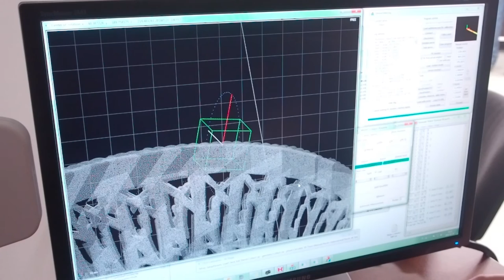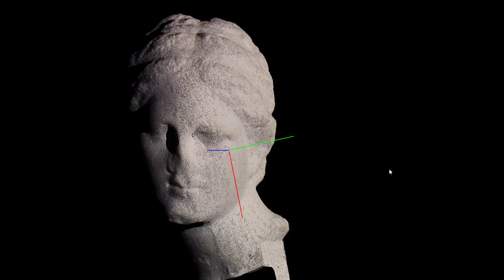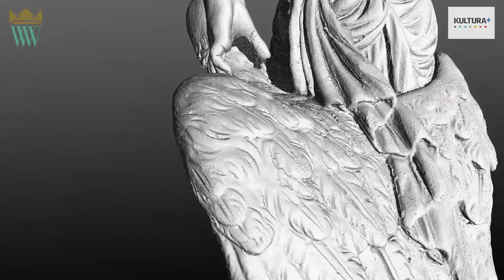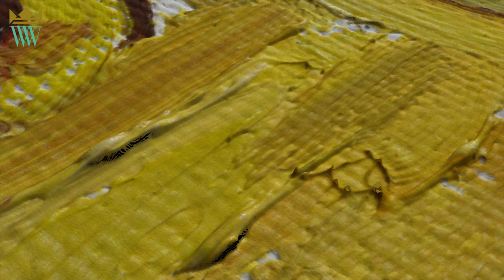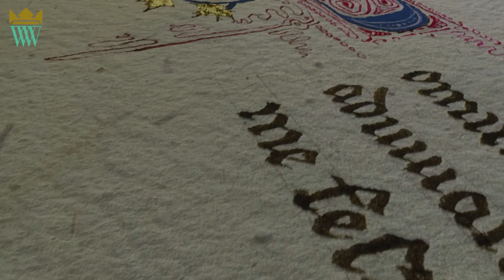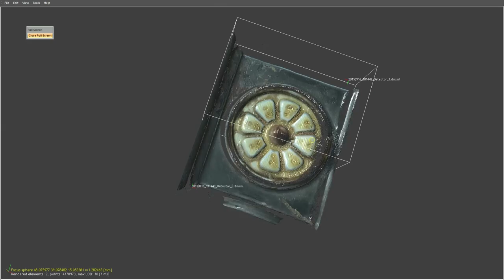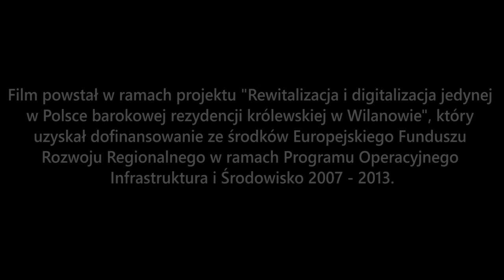Pracownia Dokumentacji Trójwymiarowej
Film przedstawia prace prowadzone w Muzeum Pałacu Króla Jana III w Wilanowie, przez pracownię zajmującą się precyzyjną dokumentacją trójwymiarową. W wyniku współpracy z Wydziałem Mechatroniki Politechniki Warszawskiej tworzone są eksperymentalne systemy pomiarowe oraz oprogramowanie do przetwarzania i wizualizacji pomiarów trójwymiarowych).
Scenariusz: Wojciech Załuski
Zdjęcia i montaż: Jan Rutkiewicz i Krzysztof Lech
Współpraca: Eryk Bunsch i Robert Sitnik
Warszawa 2015
Producent: Muzeum Pałacu Króla Jana III w Wilanowie
Film powstał w ramach projektu "Rewitalizacja i digitalizacja jedynej w Polsce barokowej rezydencji królewskiej w Wilanowie", który uzyskał dofinansowanie ze środków Europejskiego Funduszu Rozwoju Regionalnego w ramach Programu Operacyjnego Infrastruktura i Środowisko.